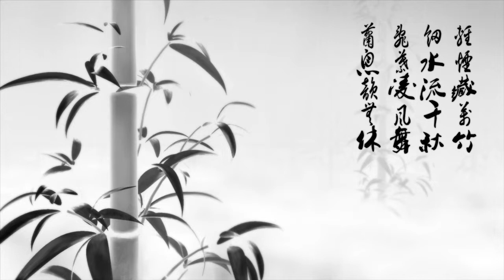Dancing Bamboo -- by SCM student Max Tong Pun-kin